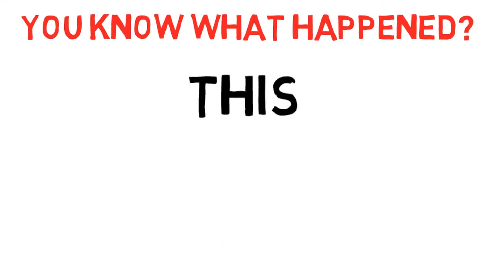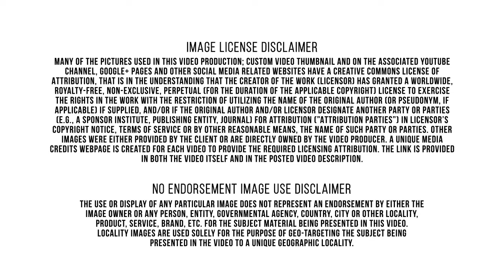Better Business Help-Learn More-Identity Theft Assistance-BQ Experts-Marion Indiana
The City of Marion lies in north-central Indiana, north of Indianapolis, and is the county seat of Grant County. The Central Indiana region has been called the “Crossroads of America” because of its location at the intersection of many shipping routes. Marion’s placement within the “triangle” of Chicago, Detroit, and Indianapolis positions itself in a half-days drive of over 20 metropolitan competitive marketplaces for shipping and manufacturing.
 The Finance and Insurance sector has been defined to encompass establishments primarily engaged in financial transactions; that is, transactions involving the creation, liquidation, change in ownership of financial assets; or in facilitating financial transactions. Establishments engaged in activities that facilitate, or are otherwise related to, the various types of intermediation have been included in individual subsectors, rather than in a separate subsector dedicated to services alone because these services are performed by intermediaries, as well as by specialist establishments, the extent to which the activity of the intermediaries can be separately identified is not clear. Better Qualified team of credit experts have decades of combined experience helping people manage and build their credit. We're proud to employ some of the most knowledgeable, helpful and results-driven professionals in the industry. Sometimes potential customers can't meet their potential employers and the business ideas fail. However, Better Qualified team can provide any businessmen special plan for developing and gaining profit. For example a businessman, who has a professional dancing school even doesn't know where to find people, who would like to dance. Consumer credit is the portion of credit consumers use to buy non-investment services consumed or goods that depreciate quickly. This includes automobiles, education costs, recreational vehicles. The most common form of consumer credit is a credit card. Better Qualified provides the clients better credit analysis that is designed to educate clients on their credit and determine what steps need to be taken to obtain their desired score. Secured credit cards require that you put a down payment as collateral, so that you can build your credit risk free. Better Qualified has developed a proven credit management program that will help you manage your credit and save money. Our team of credit experts have decades of combined experience helping people manage and build their credit. Better Qualified has consulted for thousands of individuals and corporations on their credit ratings, operations, sales and business models. Our company works with both public and privately held companies. Our credit management experts work with you throughout the process to make sure you not only see results, but that you understand how to maintain healthy credit in the future.